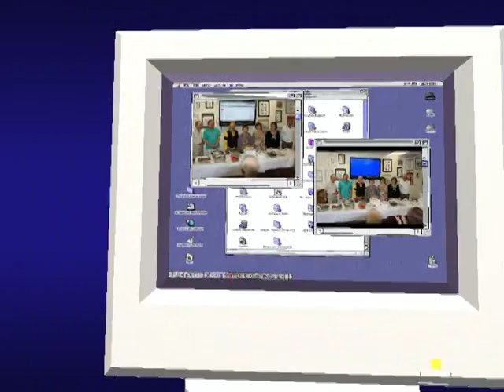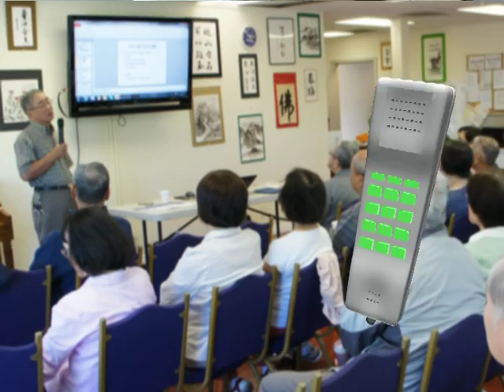亞裔銀髮族 九月慶生會_Title_ 1.mpg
九月慶生會